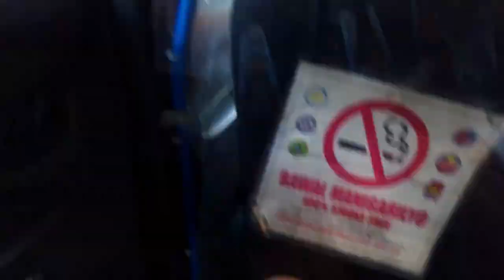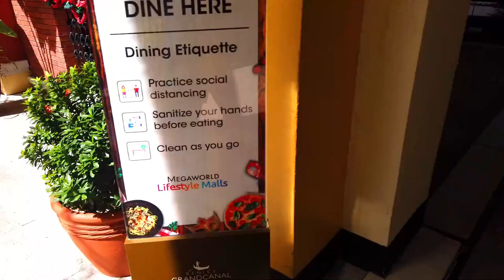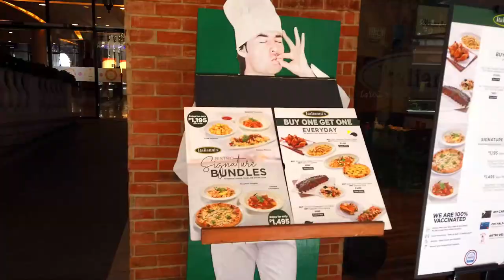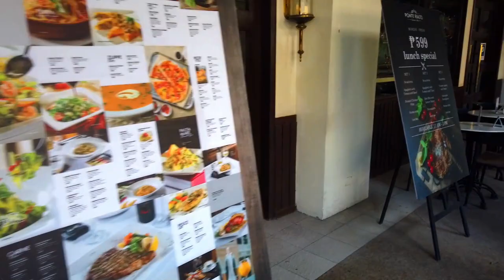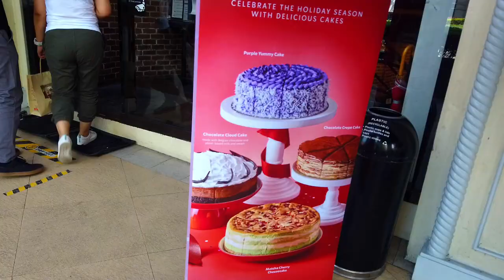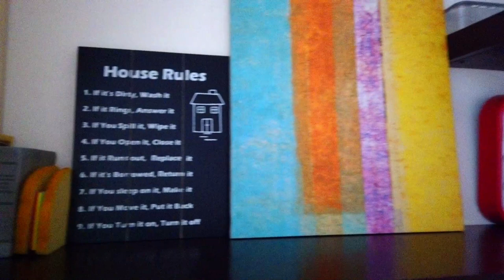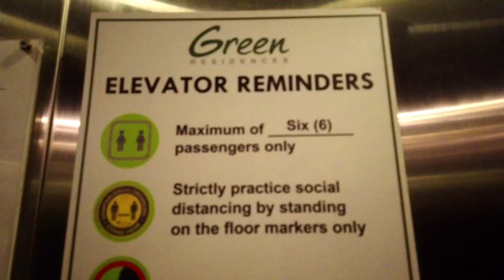MANILA ESCAPE featuring VENICE GRAND CANAL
FIRST TIME STAYING LONGER AT AIRBNB IN MAKATI.I WAS ABLE TO EXPERIENCED THE BUSY CITY.I CAPTURED AND MADE SOME VIDEOS SO I CAN SHARE HERE TOO. IT WAS LIKE MY LITTLE ESCAPE WHILE I WAS PROCESSING MY PAPERS FOR EXITING THE COUNTRY.